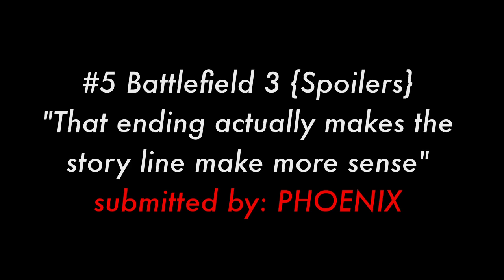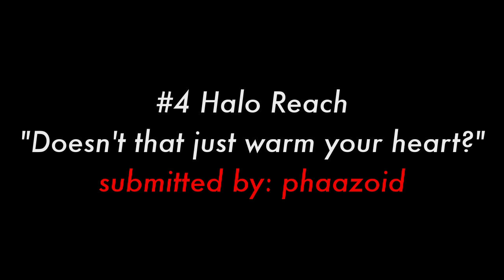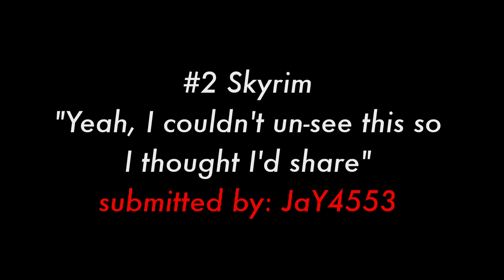Game Fails: Best fails of March 2012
The top 5 fails for the month of March as voted on by you by most number of likes! Be sure to like your favorites this month to get them in the next episode!

Got something funnier?
Fails from all games accepted!